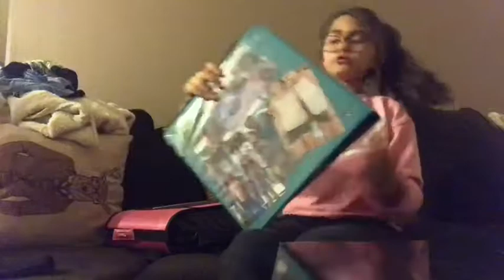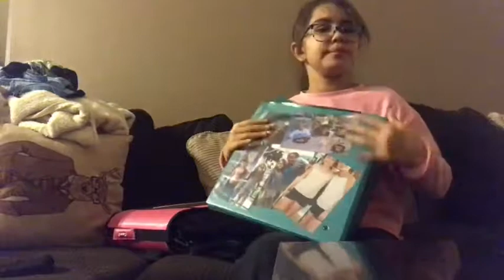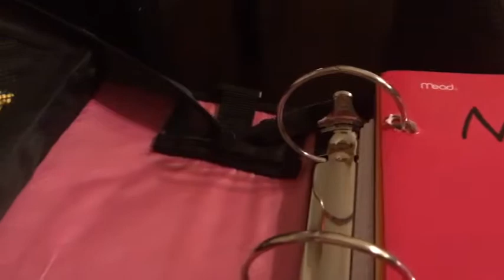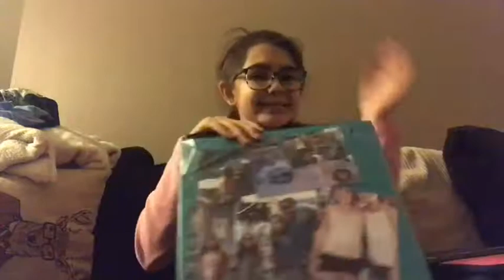What’s in my binder❤️